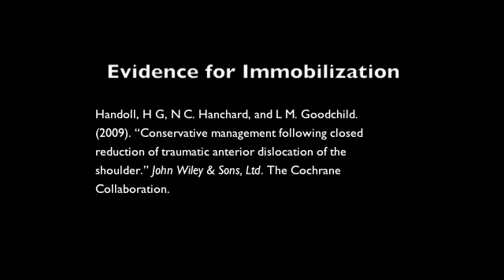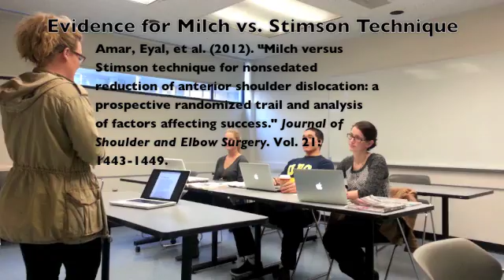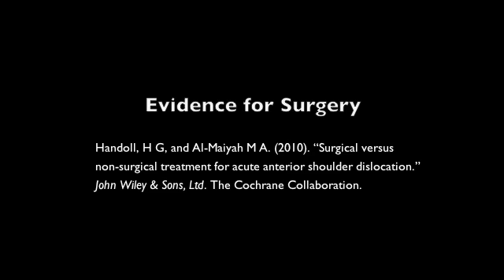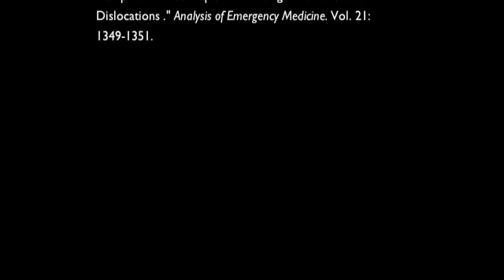Kin 461 - Anterior Shoulder Dislocation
Team Name: Tick Tick Tick Tick... BOOM... Dynamite!

Question: A college football player falls on his shoulder and dislocates it. You reduce it at the game. How should this injury be managed?

Group Members:
Eric Lowe  - 61057089
Phillip Upton - 64675085
Samantha Sasyniuk - 56274087
Kimberly Hill - 18702084
Heather Dunlop - 69548089